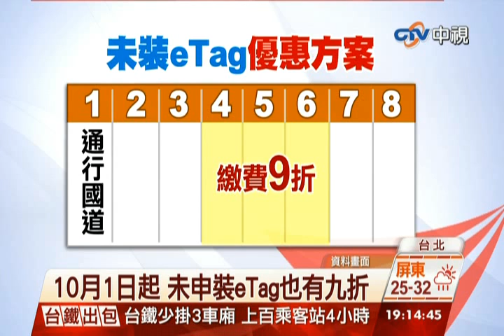中視新聞》10月1日起 未申裝eTag也有九折